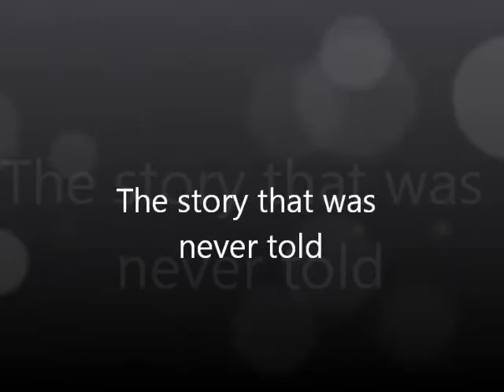The Story That Was Never Told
Jeremy tries to tell a story but then some weirdo keeps throwing stuff at him.